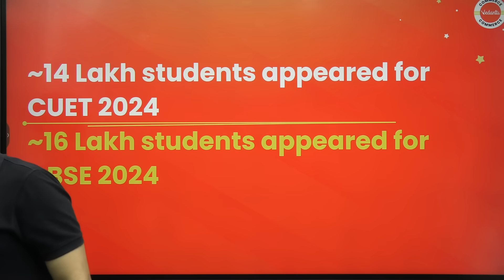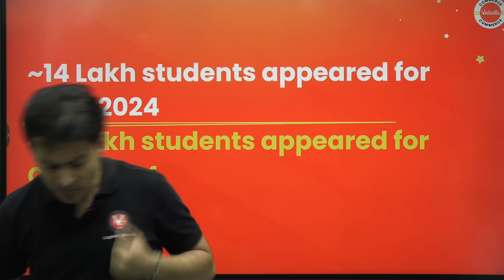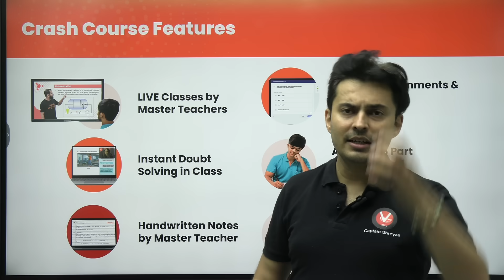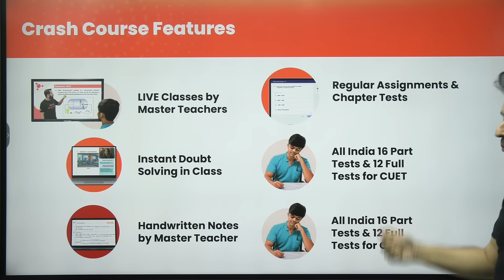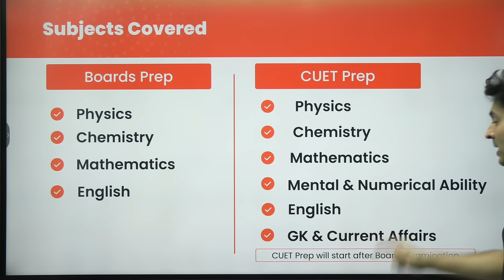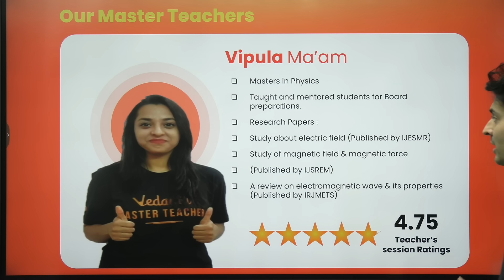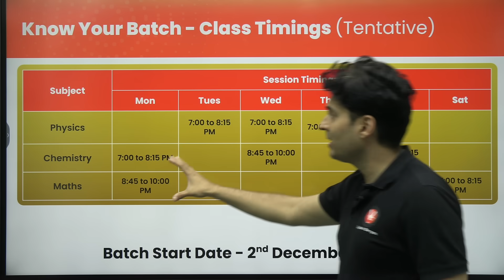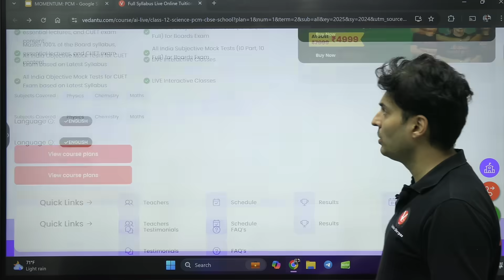CUET and Boards Complete Preparation | CUET 2025 | Class 12 Boards 2025 | Shreyas Sir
➡️ Enroll in CUET 2025 Batch | New batch starting from 1st April 2025

➡️ Click to Purchase the Best Test Series for JEE Mains + Advanced

Welcome to the ultimate preparation guide for CUET 2025 and Class 12 Boards 2025 with Shreyas Sir! 🚀 Whether you're preparing for the Common University Entrance Test (CUET) or aiming to ace your board exams, this session is packed with tips, strategies, and a detailed study plan to help you excel.

🔑 In this video, you'll learn:
✅ Comprehensive strategy to balance CUET and board exam preparation.
✅ Key topics and chapters to focus on for both exams.
✅ Time management techniques to maximize productivity.
✅ Study resources and tips to boost your confidence.
✅ Live Q&A to address all your doubts.

🎯 Why watch this session?
Shreyas Sir brings years of experience in guiding students to success. His easy-to-follow techniques and in-depth subject knowledge will help you streamline your preparation and achieve your goals.

Class 12 students aiming for top scores in boards and CUET 2025.
Students struggling to balance multiple exams.
Anyone looking for expert tips and a winning strategy.
💡 Resources & Links:
👉 Download our FREE preparation schedule: [Link]
👉 Join our exclusive CUET & Boards Prep Community: [Link]

📢 Let’s Ace CUET & Boards Together!